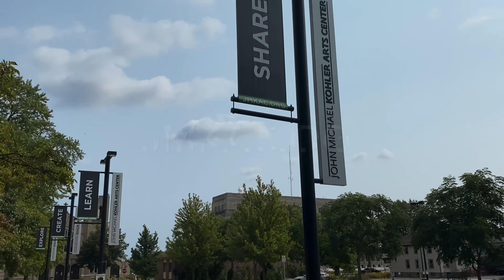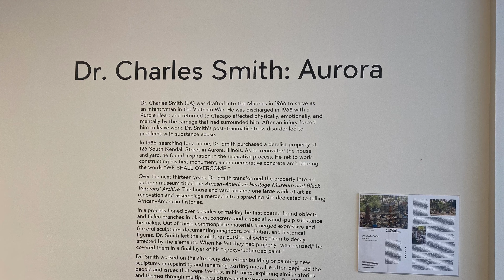African-American Art by Dr. Charles Smith- Aurora at the Kohler Arts Center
Join us on a visit to the John Michael Kohler Arts Center located north of Milwaukee in Sheboygan, Wisconsin .Experience more than 150 works from Dr. Charles Smith’s African-American Heritage Museum and Black Veterans Archive. Most of these have not been on view since the 1990’s.

We’re the WISCO Wheeler You Tube Channel.  We love riding our mopeds and all things Wisconsin.  Join us and we hope to inspire you to make your day in Wisconsin- the BEST day in Wisconsin.